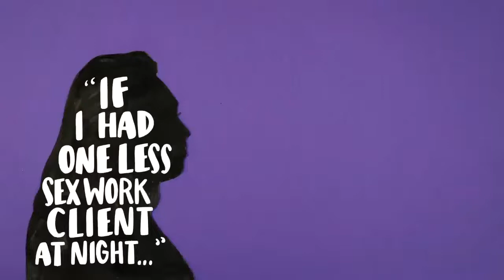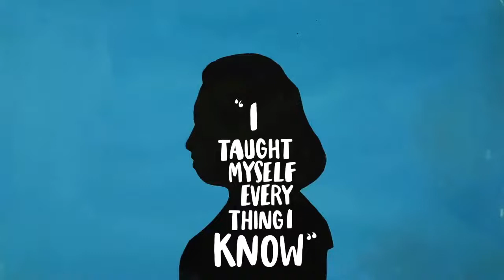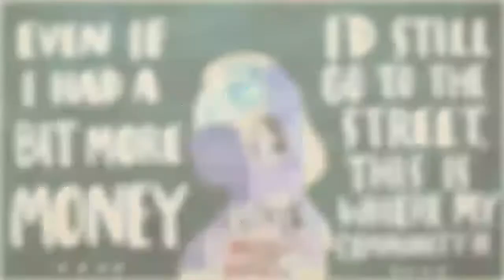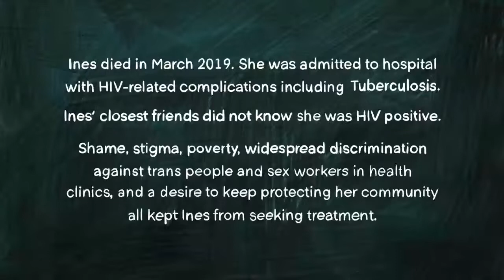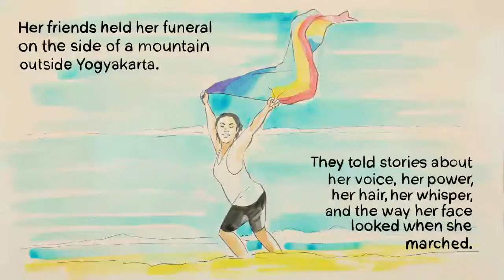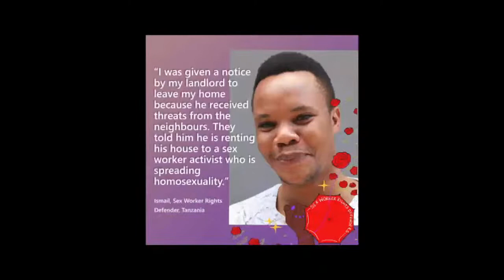Launch of First Global Report on Sex Worker Rights Defenders at Risk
Link to read the First Global Report on Sex Worker Rights Defenders at Risk

Join Front Line Defenders for the release of a 4 year investigation into targeted violence, threats and attacks against sex worker rights defenders - the first ever global report documenting violence against sex workers who advocate for their communities' rights.

Speakers include: United Nations Special Rapporteur on the Right to Health Dr. Tlaleng Mofokeng, comedian Margaret Cho, journalist Melissa Gira Grant, human rights defenders Kay Thi Win (Asian Pacific Network of Sex Workers), Ceyenne Doroshow (Gays & Lesbians Living in a Transgender Society and Wenty Ismail (Tanzania), Front Line Defenders Executive Director Andrew Anderson, and the report's researcher and author, Erin Kilbride.

The launch will reveal case studies, testimonies, security analysis, and protection requests from sex worker rights defenders, documented during collaborative research trips conducted by Front Line Defenders researchers and HRDs. Between 2017 and 2020, Front Line Defenders interviewed more than 350 sex worker rights defenders and sex worker community members in 20 countries.